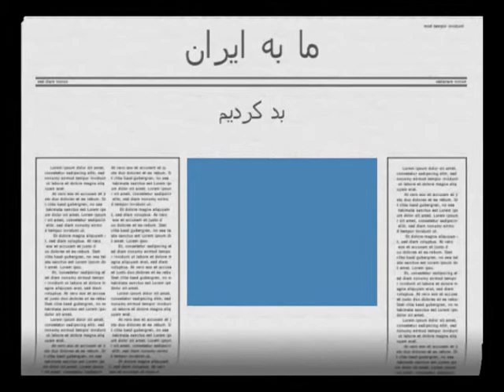Iranian ! ما به ایران بد کردیم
Iranian, ما به ایران بد کردیم, Payam Azadegan, Educational, Historic, E.Mail, Message, shirzadegan, "T", Documentary, News, Report, Clip .